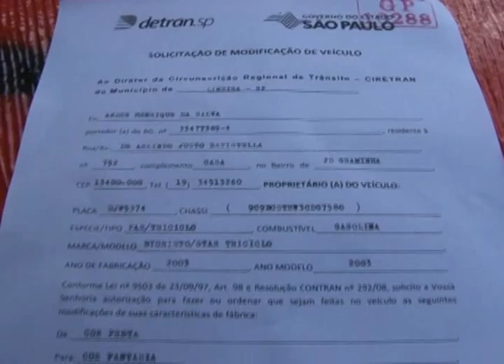Triciclo de vereador André Henrique da Silva é alvo de polêmica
O "Tigrão Móvel" está regularizado, garante vereador.